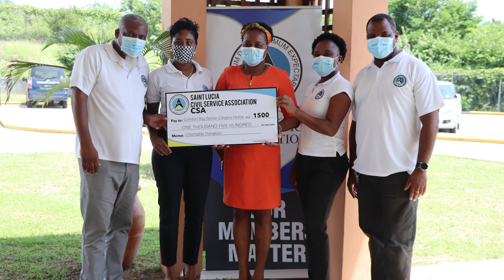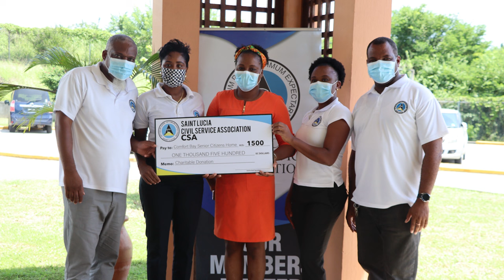CSA Donates to Comfort Bay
The Comfort Bay Senior Citizens Home is the recipient of a $1,500.00 cheque donation by the Civil Service Association-(CSA) in observance of Caribbean Public Service and Solidarity Day, observed annually on October 04.